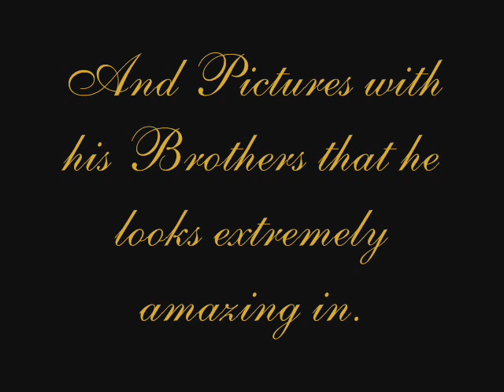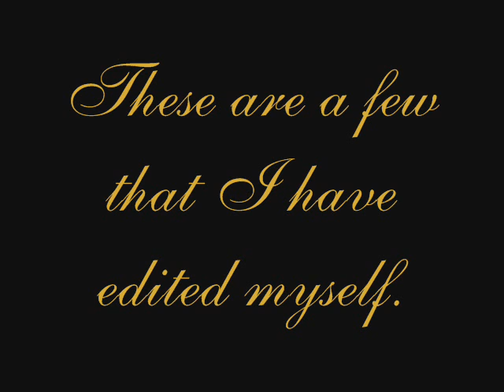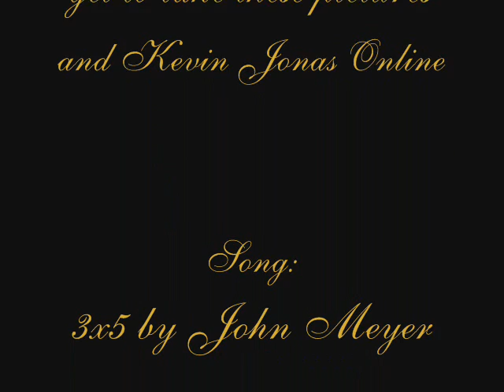The Best Kevin Jonas Pictures (HQ)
and amazing pictures of him with his awesome brothers!
The last few photos were edited by me.
Song: 3x5 By John Meyer

My Flicker: JonasGalleryFlickr

NO HATE COMMENTS! I WILL MARK YOU AS SPAM AND BLOCK YOU!